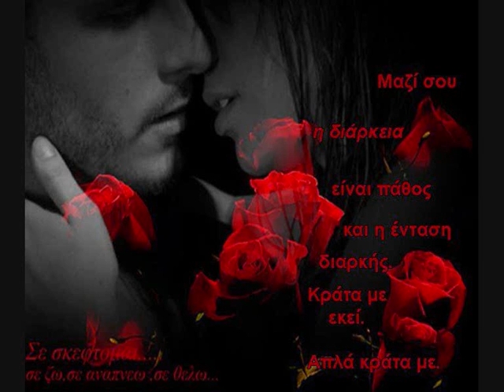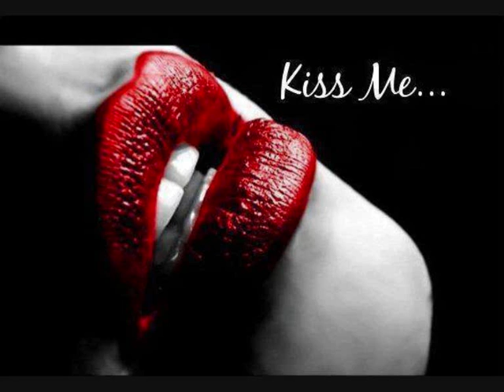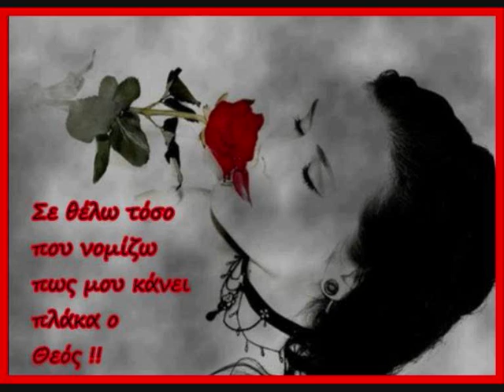ΑΡΧΟΝΤΗΣ ΠΑΡΑΣΚΕΥΑΣ -ΘΕΛΩ ΚΟΝΤΑ ΣΟΥ ΝΑ ΜΕΙΝΩ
ΘΕΛΩ ΚΟΝΤΑ ΣΟΥ ΝΑ ΜΕΙΝΩ

ΣΤΙΧΟΙ  ΓΙΩΡΓΟΣ ΓΙΑΝΝΑΚΟΠΟΥΛΟΣ
'ΜΟΥΣΙΚΗ    ΓΙΩΡΓΟΣ  ΜΟΥΖΑΚΗΣ